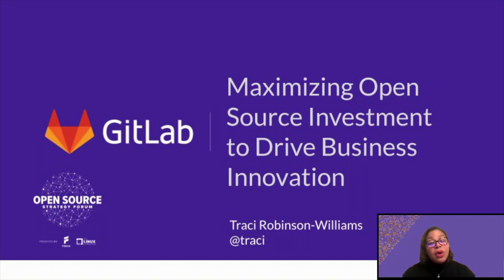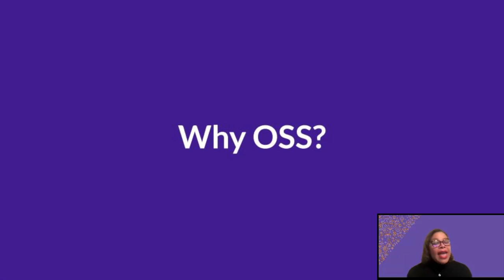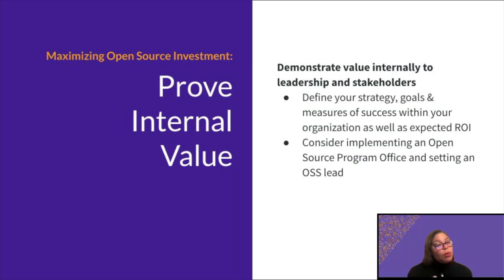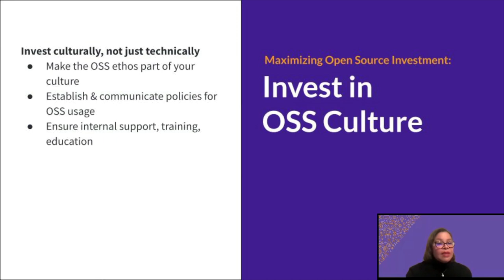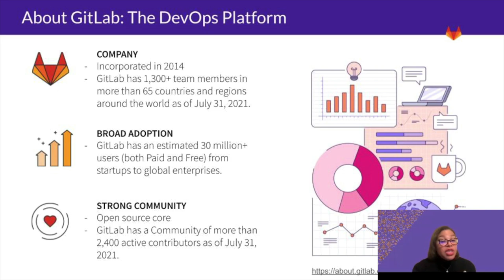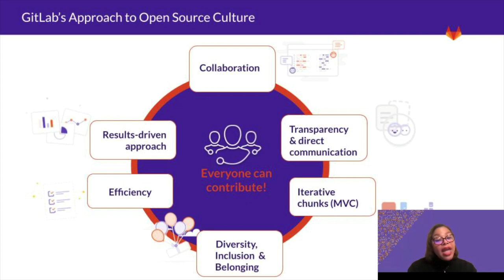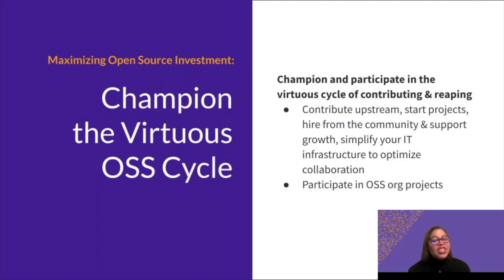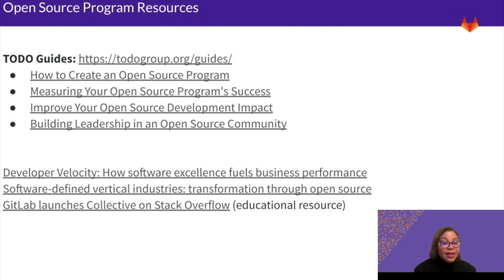Maximizing Open Source Investment to Drive Business Innovation - Traci Robinson-Williams, Gitlab